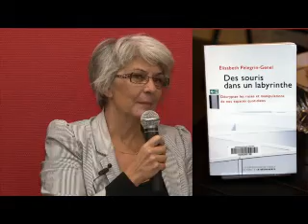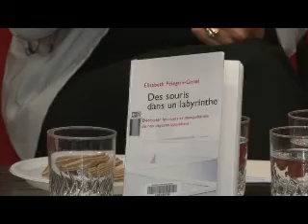Les cafés société de la Médiathèque d'Antony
Invitée: Elisabeth Pélegrin-Genel